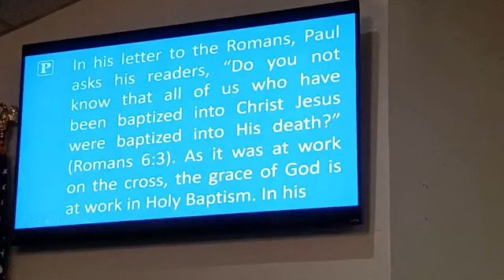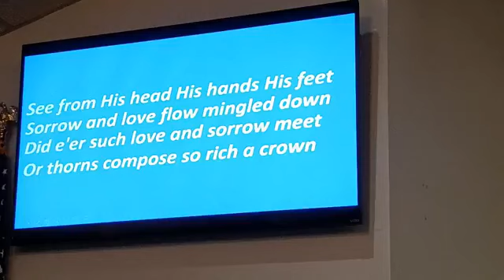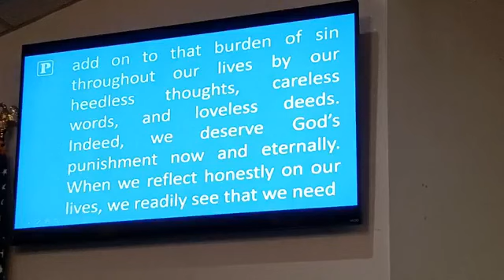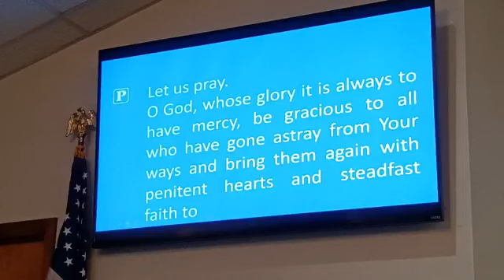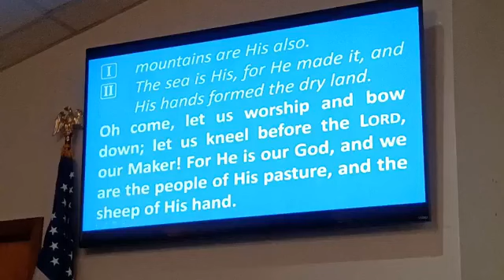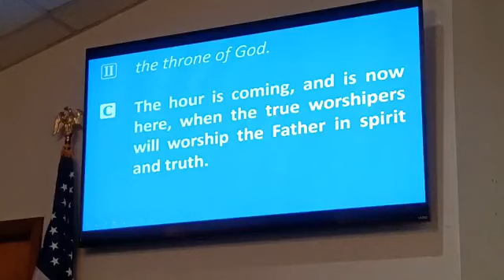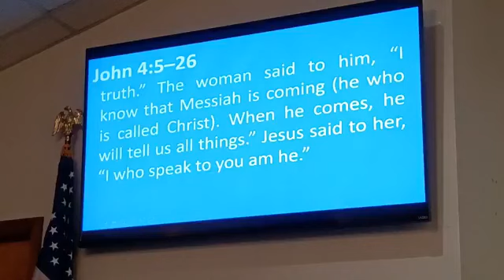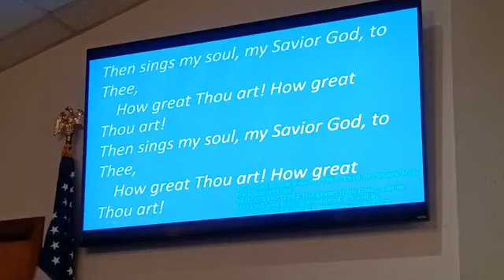Third Sunday of Lent - March 12, 2023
Pastor David Doroh - Worship Leader